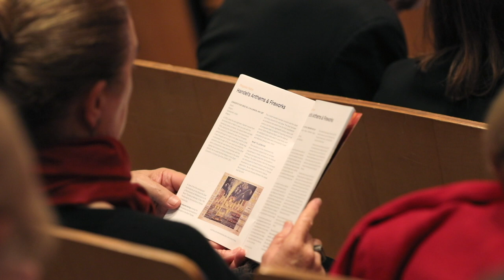2019 Handel's Anthems & Fireworks | Sydney Opening Night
Final tickets are available for Sydney Friday 2 August concerts.
All other concerts have now SOLD OUT.

Music from the Australian Brandenburg Orchestra's performance of Handel's Fire & Water (2008) at City Recital Hall.
Excerpt from Handel Music for Royal Fireworks, HWV 351

Video footage recorded live at the opening night of Handel's Anthems & Fireworks at City Recital Hall, Sydney, on 24 July 2019.

The Brandenburg has a long association with the music of George Frideric Handel; the Orchestra performed Handel in their very first concert in 1990 and Handel features prominently on many of the Orchestra’s ARIA-Award winning recordings.

For the first time, the Brandenburg Choir will perform the complete set of the Coronation Anthems alongside Handel's Music for the Royal Fireworks. To round out this very special Handel extravaganza, internationally acclaimed Baroque oboist Emma Black will return from Vienna to perform one of the great composer's rare jewels, the sublime Oboe Concerto No. 3 in G minor.

“Handel’s Anthems & Fireworks is the electrifying all-Handel extravaganza and a fitting centrepiece to the Brandenburg’s 30th Anniversary Season. Audiences will hear thunderous timpani, blazing brass and the soaring voices of my choir. It will be big, bold and very, very beautiful!”  Paul Dyer, Artistic Director

The British Coronation ceremony is an occasion of pageantry and celebration and has remained essentially unchanged for over a thousand years. The opening of Handel's first Coronation Anthem Zadok the Priest is one of the most exhilarating musical moments ever composed. Written for the Coronation of George II, which took place at Westminster Abbey on 11 October 1727, this breathtaking anthem has been performed at every British coronation since.